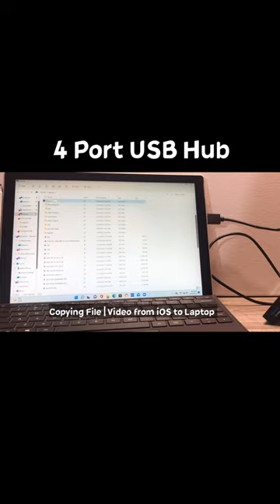Trailer | Mkighub 4-Port USB Hub 3.0 - Multiport Adapter Extension Hub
Mkighub 4-Port USB Hub 3.0 - Multiport Adapter Extension Hub , USB Splitter for Laptop, PC, Desktop, PS4/5, NoteBook, MacBook, NetBook, Mac Pro/Mini, iMac, Surface Pro, XPS, Flash Drives, Mobile HDD

【4-Port USB3.0 Hub】: Use the Mkighub USB hub to turn your computer's 1 USB port into 4, backward compatible with USB2.0 (does not support charging).
【Super Speed Transfer】: The data transfer rate is up to 5Gbps, which is 10 times that of USB 2.0, allowing you to transfer a high-definition movie in seconds.
【Plug and Play】: No need to install any software or drivers, just plug it in and use it, which is convenient and quick, and improves your work efficiency.
【Compact Design】: With a volume of 2.36 x 2 x 0.6 in and a weight of 0.1 lbs, put this small and light hub into your purse or pocket and go out with your laptop.
【Advanced Chip】: Prevent short circuit, high voltage, high current, and overheating to ensure your safe use. This adapter is more reliable than others in its price range.